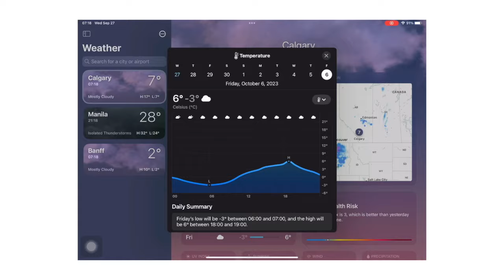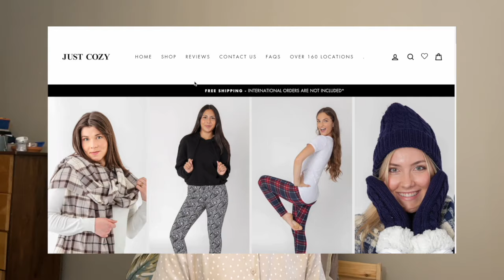Annoying truth about Canada Fall | The Tea, Ep 2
Hey there, folks! I'm back with another fantastic Tea episode, and guess what? It's officially fall! 🍂 Let's dive into some cool stuff about this season that you might not have heard before.

Now, don't get me wrong, I'm totally in love with fall – who can resist those amazing leaf color changes, right? 🍁 But, here's the twist: during my time in Canada, I kind of developed a love-hate thing with it. Blame it on the unpredictable weather and other quirks!

In this episode, we're going to explore the hidden gems of fall that often go unnoticed. Get ready to uncover the unique and unexpected side of this season.

And hey, I want to give a big shoutout to all of you for your awesome support on my channel! So, kick back, relax, and enjoy this tea episode as we dig into the secrets of fall together. 📺 Thanks for being here!

Time Stamp:
00:00 Introduction
00:24 Tea 1
01:55 Tea 2
04:30 Tea 3
05:55 Tea 4
08:03 Tea 5
13:51 Connect with me!